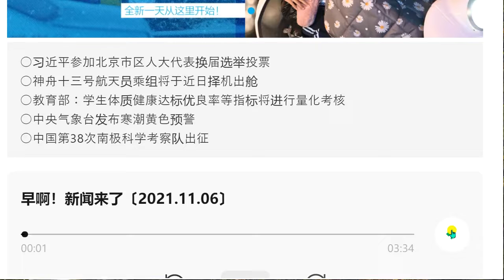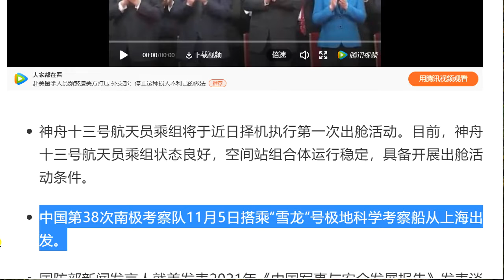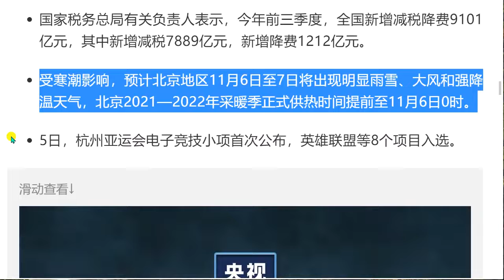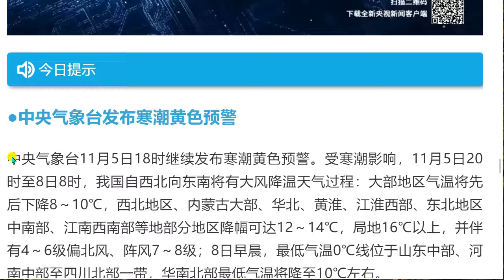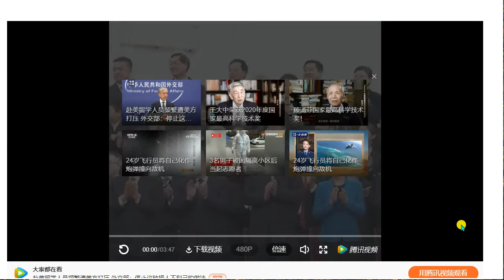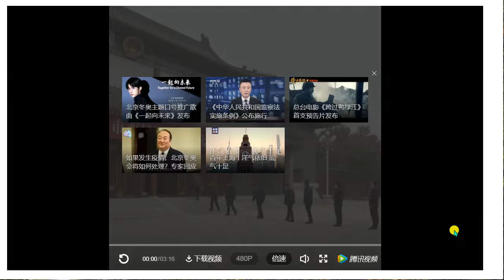2021年11月06号 星期六 今日の中国の新聞を聞く。听今天的汉语报纸。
早啊！新闻来了
○习近平参加北京市区人大代表换届选举投票
○神舟十三号航天员乘组将于近日择机出舱
○教育部：学生体质健康达标优良率等指标将进行量化考核
○中央气象台发布寒潮黄色预警
○中国第38次南极科学考察队出征